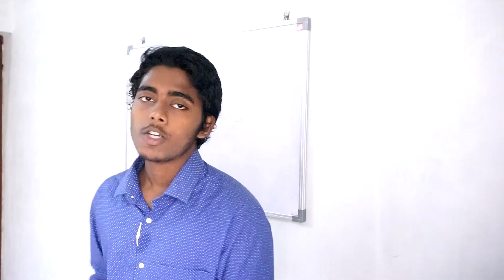Pubg Hacker Got Arrested And Fined പണി കിട്ടി | Malayalam | Doingcomputer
Pubg Mobile Hack ഉം Pubg  computer Hack ഉം  നോക്കി നടക്കുന്നവർ ഒന്ന് സൂക്ഷിച്ചോ.

I am gamer and technology lover from kerala. I make tech and gaming videos in malayalam.That's all you need to know about me :).

Visit my youtube channel for New Malayalam youtubes videos :).